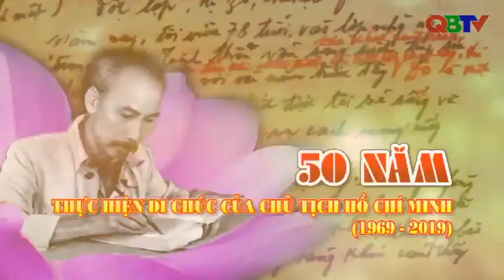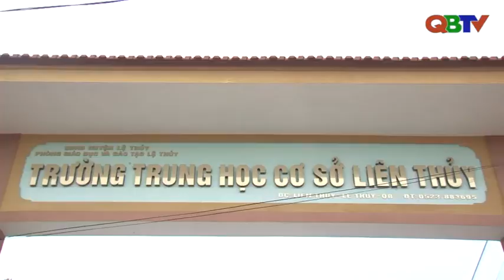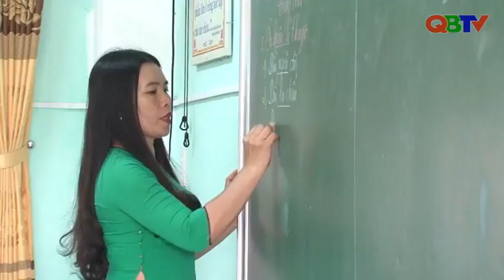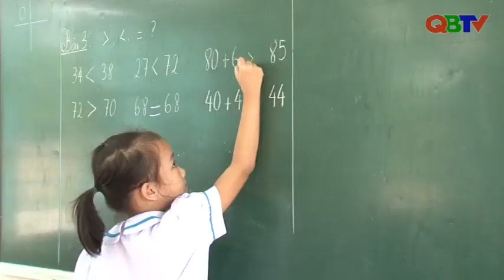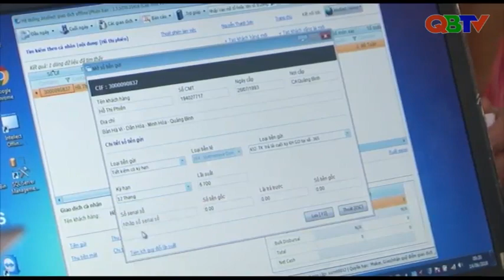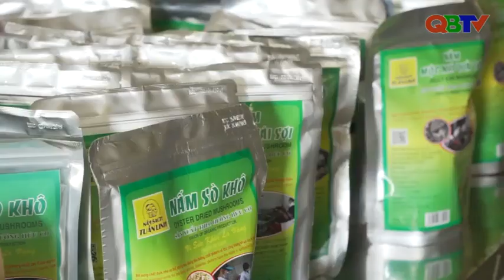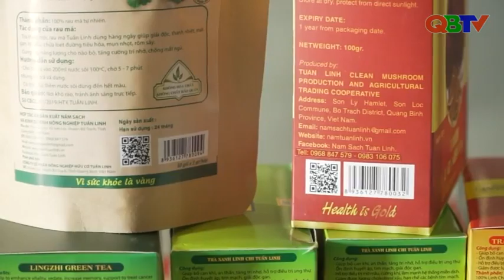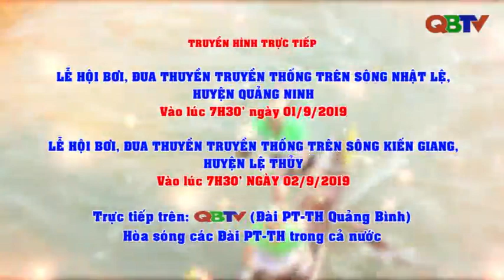Bản tin Thời sự Quảng Bình trưa 26/8/2019